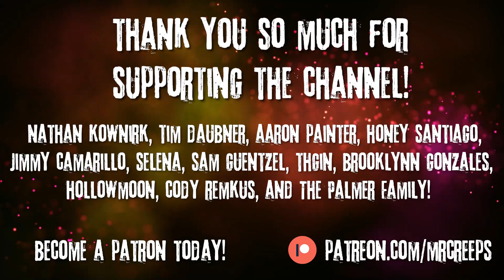"Don't Break Down On Old Route 33" Creepypasta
It's best to stay on the main roads.